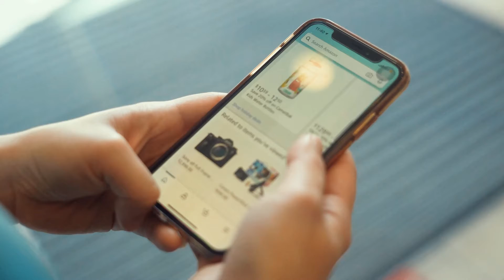Jacques Skuteeki - A Business Profile Interview